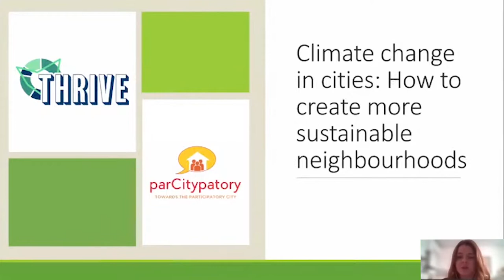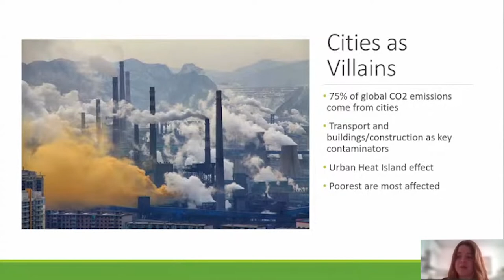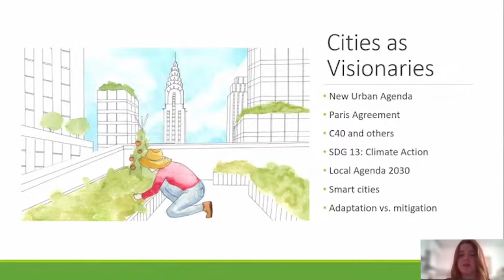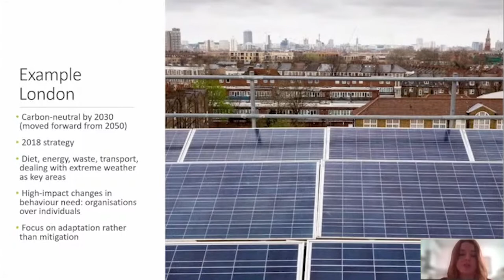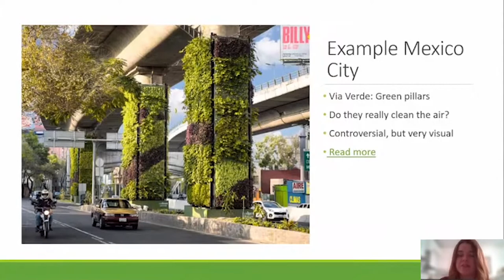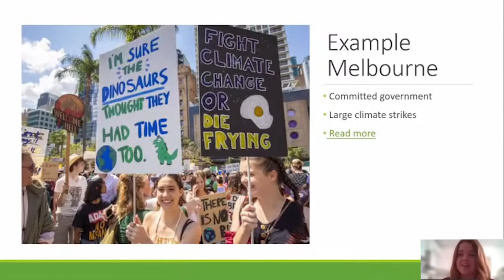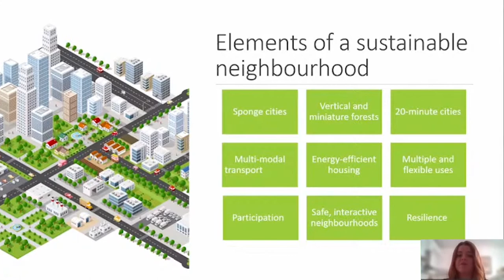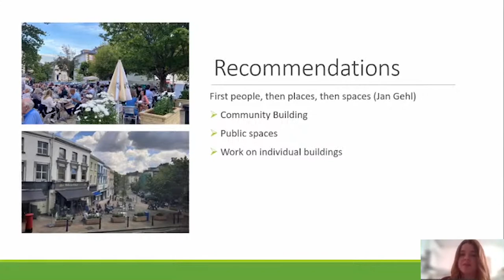How to Create More Sustainable Neighbourhoods | Presented By Laura Puttkamer | THRIVE Webinar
Laura Puttkamer is a journalist and writer who strives to highlight solutions in urban development and planning. Working within the intersection of cities and climate change, she has created ParCitypatory, a blog that discusses participatory urban planning approaches from across the world, and how readers can apply these lessons in their own communities.

Laura’s presentation highlights urban planning approaches in various cities, and how we can all learn from these to create sustainable neighbourhoods in our own communities.

This is the second presentation for this month's webinar, a Q&A session came after this.

This presentation was from the September 2022 THRIVE Webinar. Every month, we gather experts on the issues that affect our world and give you the chance to discuss with them about how to make a thrivable world.